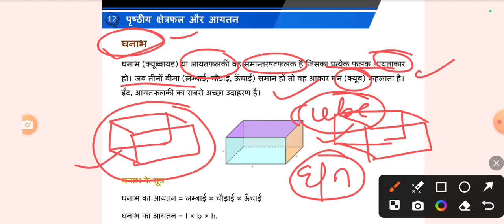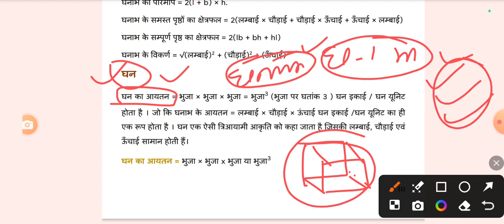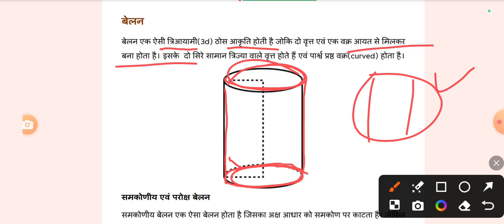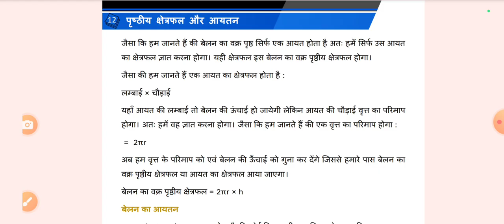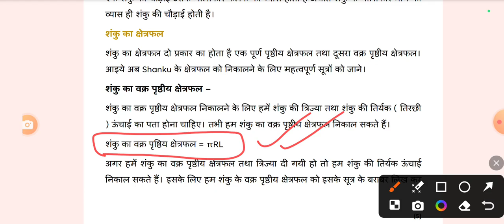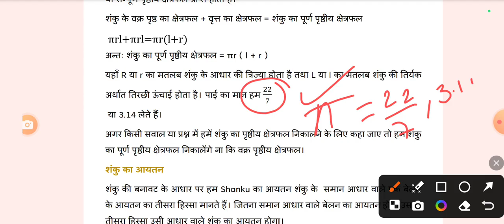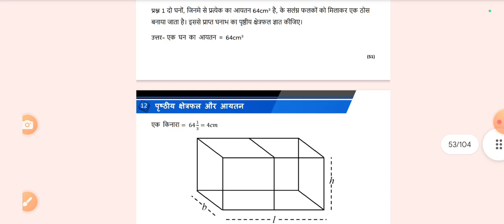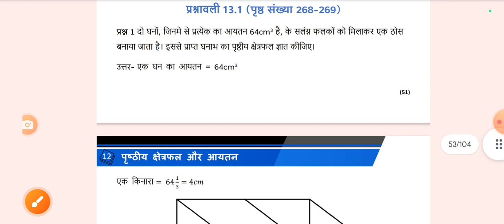Prashnawali 12.1 class 10th one shot|| Ncert class 10th exercises 12.1 full solutions||by Suraj sir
Prashnawali 12.1 class 10th one shot|| Ncert class 10th exercises 12.1 full solutions|| By Suraj Dubey sir

chapter 11 introduction part
    • वृतों से संबंधित क्षेत...

Class 10th math full solutions

NCERT Class 10th science All chapter
    • NCERT Class 10th scien...

About video
1. prashnavali 12.1class 10th math
2.prashnavali 12.1 class 10th math
2. class 10 maths chapter 12.1
3. class 10 maths chapter 12.1 question
4. 10 class ka math 12.1 ka 4 number
5. prashnawali 12.1 class 10th full solution
6. ncert math class 10th trigonometry
9. trigonometry class 10th exercise 12.1
10.math class 11th full solutions
11.prashnawali 12.1 class 10th in hindi
Old book
12.prashnavali 13.1 class 10th math
13.prashnavali 13.1 class 10th math
14. class 10 maths chapter 13.1
15. class 10 maths chapter 13.2 question
16. 10 class ka math 13.1 ka 4 number
17. prashnawali 13.1 class 10th full solution
18. ncert math class 10th trigonometry
19. trigonometry class 10th exercise 13.1
10.math class 10th full solutions
11.prashnawali 13.1 class 10th in hindi